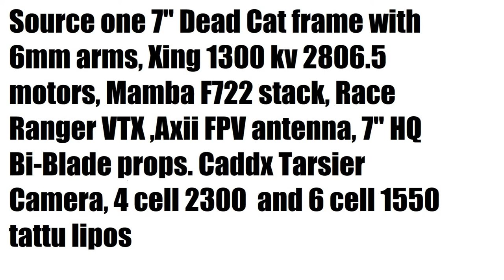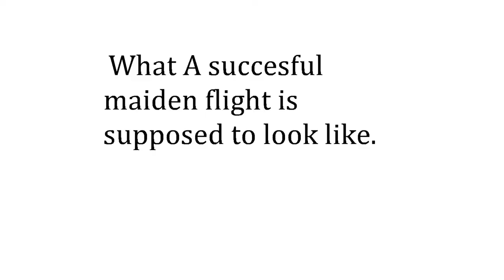Source One Dead Cat Maiden Caddx Tarsier Camera HD and PowerPlay DVR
Big open field at the usual spot and slow lazy maneuvers for the most part .Tarsier HD camera as the main screen obviously with the PowerPlay DVR footage from the Tarsier FPV camera as the inset.Starts off with 4 cells which I think flew surprisingly well for 1300kv motors  and then 6 cells for the last half. You can still just see the prop tips and a bit of the frame in the fpv feed but I think if I made another camera mount and pushed it out a few millimeters they would be gone entirely.
   Apologies for the longer video.There's a 30 second clip of the quad and specs.About 60 seconds of the reversed camera fiasco, a 2 minute video of the 4 cell flight and about 3 minutes of a 6 cell flight.

  I had the camera reversed initially and I had to use the little caddx joystick board to reverse the horizontal and vertical as the cell phone based app wouldn't invert the camera for me (?) .

  Source one 7" Dead Cat frame with 6mm arms, Xing 1300 kv 2806.5 motors, Mamba F722 stack, Race Ranger VTX ,Axii FPV antenna, 7" HQ Bi-Blade props. Caddx Tarsier Camera, 4 cell 2300  and 6 cell 1550 tattu lipos,Beitian BN-880  GPS unit